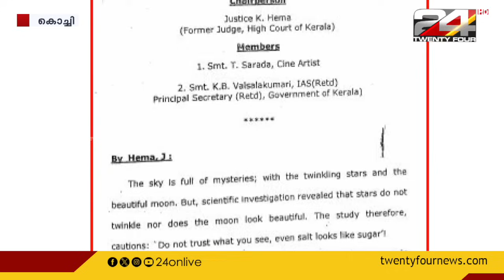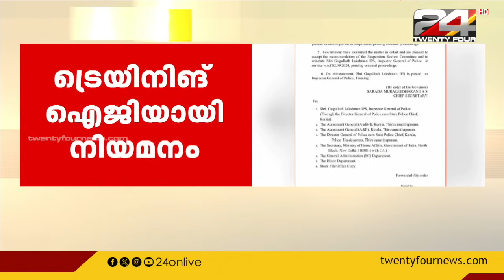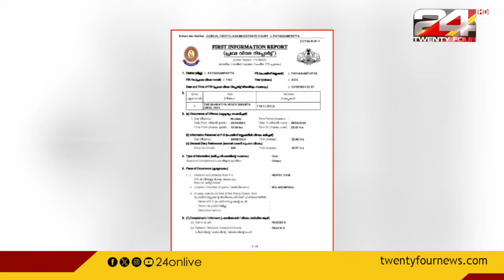വാർത്താ മഴ | Vartha Mazha | 05 September 2024 | Dr.Unmesh Sivaraman | 24 News